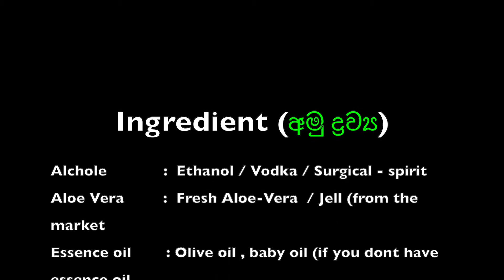Homemade sanitizer in 5 Minutes - විනාඩි 5න් ගෙදරදීම අත් සනීපාරක්ෂකයක් සදා ගමු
නිරෝගිමත් හෙට දවසක් සඳහා,  විනාඩි 5න් ගෙදරදීම අත් සනීපාරක්ෂකයක්  සදා ගමු
අමු ද්‍රවය / Ingredients
1. ඇල්කොහෝල්, එතනෝල්, වොඩ්කා / surgical spirit
2. කෝමාරිකා (කෝමාරිකා ජෙලි කඩෙන් ගන්ටත් පුළුවන්) නැතම් වත්තේ තියෙන කෝමාරිකා ගන්ටත් පුළුවන්
3. පැඟිරි තෙල්, ඔලිව් තෙල් / Baby oil

1. Alchole
2. Freshly cut aloe vera  (aloe vera Jell can be bought from the market)
3. Essence oil